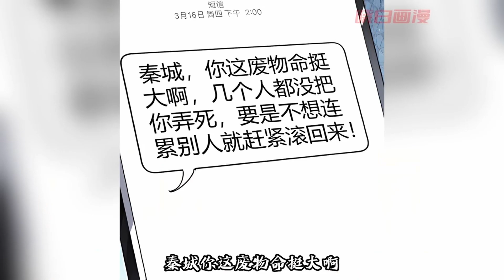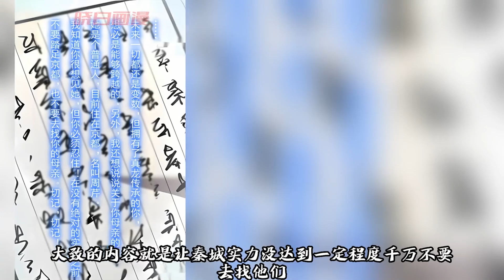《我的白富美老婆》1-15集 | 孤儿秦城，婚后被诬陷、打成重伤；机缘巧合之下，秦城觉醒，从此秦城便踏上了一条逆天的人生道路……漫画解说